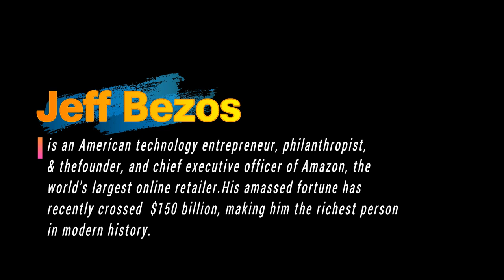How To Pronounce Jeff Bezos | With Definition or Examples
How To Pronounce / How To Say Jeff Bezos

Jeff Bezos is an American technology entrepreneur, investor, philanthropist, and the founder, chairman, and chief executive officer of Amazon, the world's largest online retailer.

Jeff Bezos has become the 1st person in recorded history worth $150 billion.

Vocabulary Builder

1000 Most Common English Words, Most Used Words